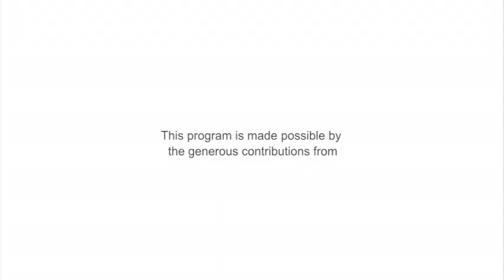Parashat Tazria/Metzora by Rabbi Edwin Farber. April 12th, 2013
Rabbi Edwin Farber lectures on parashat  Tazria/Metzora. April 12th, 2013. If you would like to dedicate future weekly Devrei Torah, for a donation of $ 360.00, in memory or in honor of your loved ones, please contact Rabbi Rojzman , Rabbi Farber  or Marla Cohen